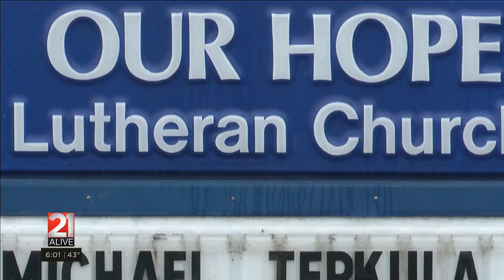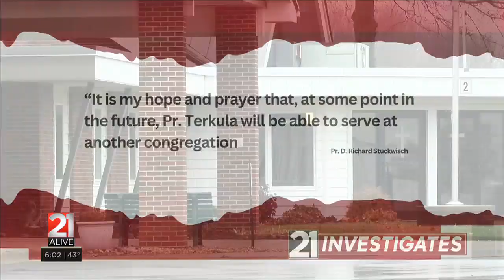"Our Hope" pastor resigns following findings of inappropriate behavior